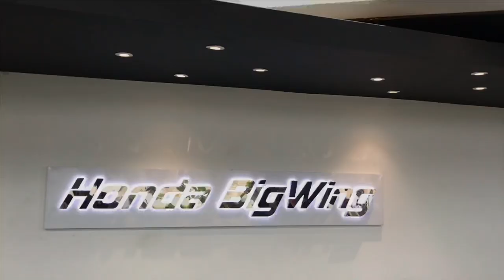Popular Vlogger Karan Sehgal lost his expensive helmet 😱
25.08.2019 - Check out BOSS Group’s Sunday Ride to Gurgaon-Faridabad Road & HONDA Big Wing, Gurgaon.

Watch the video till end to see some interesting incidents!!  Meet your favourite Vlogger/Influencer Karan Sehgal and see what happened when he lost his helmet !!